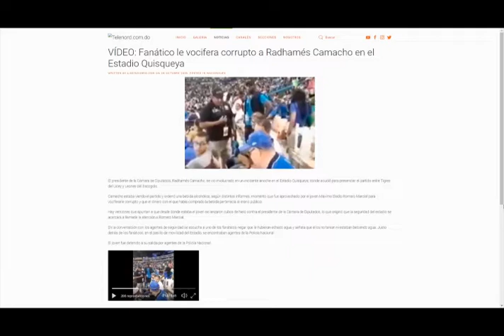Joven que fue preso por Camacho se defiende